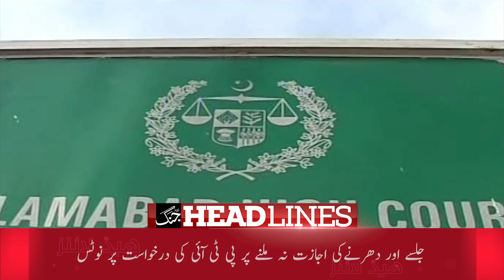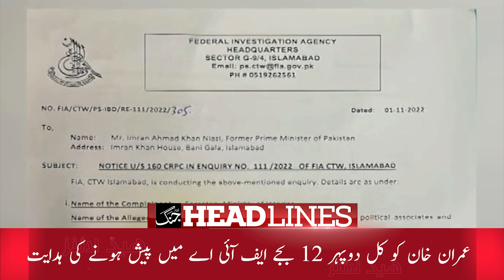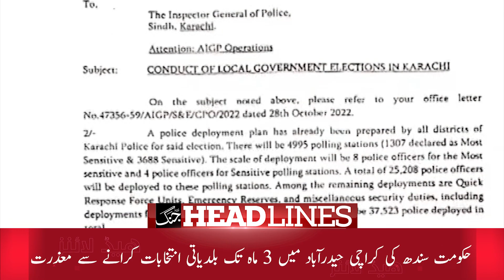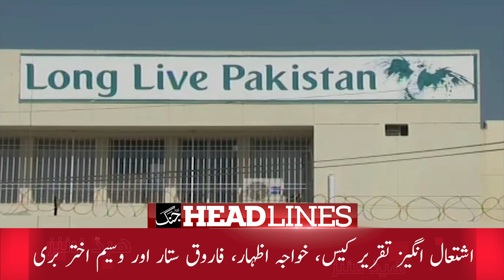Daily Jang News Headlines 2 November 2022 | FIA summons Imran Khan in audio leak - Shehbaz Sharif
Daily Jang News Headlines - 2nd November 2022 جنگ ہیڈلاینز | FIA summons Imran Khan in audio leak - Shehbaz Sharif